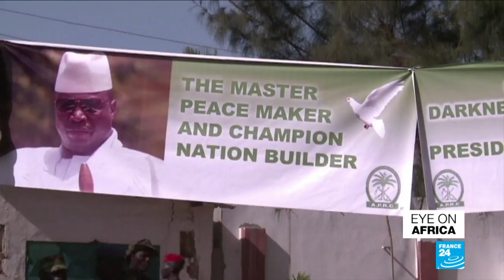Eye On Africa: Yahya Jammeh accused of ordering 50 migrant deaths in 2005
Rights groups seek the prosecution of Yahya Jammeh over migrants allegedly killed by a death squad on the orders of Gambia's ex-president. In Burundi, we hear the concerns of the UN High Commissioner for Human Rights about Thursday's referendum that could extend the president's rule until 2034. And the ANC proposition to change the constitution to allow land expropriation without compensation has led to a rash of land occupations by slum dwellers forced out after their homes were destroyed.